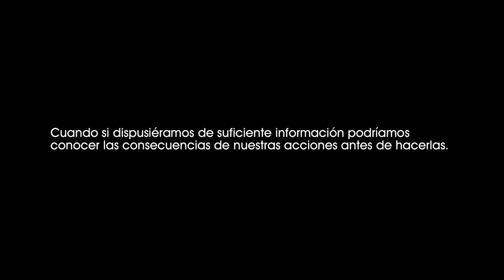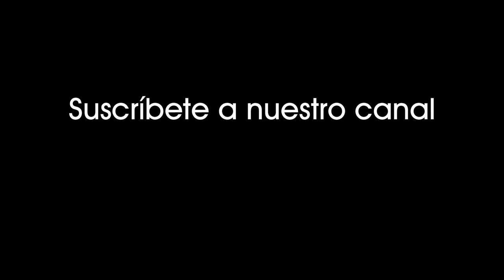Código 46 (2003). William regresa a casa después de hacer su trabajo en Shanghái. [0912]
William regresa a casa después de hacer su trabajo en Shanghái.

Cuando si dispusiéramos de suficiente información podríamos conocer las consecuencias de nuestras acciones antes de hacerlas.